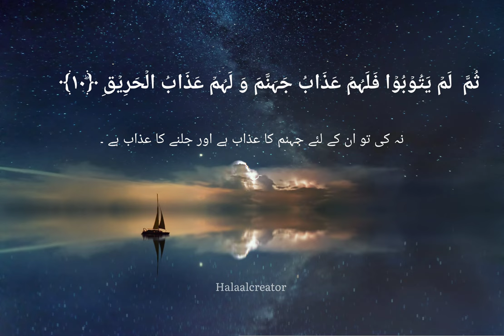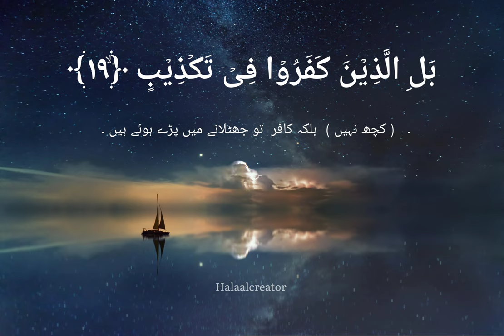Surat-ul-Burooj | Beautiful Voice - Recitation | Idris al Hasyimi ❤️ سورة البروج 😍